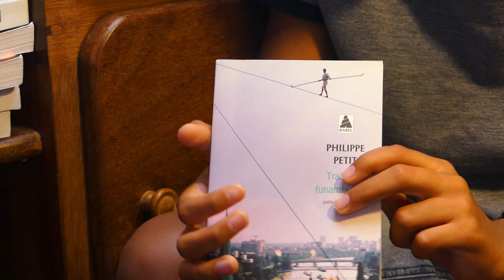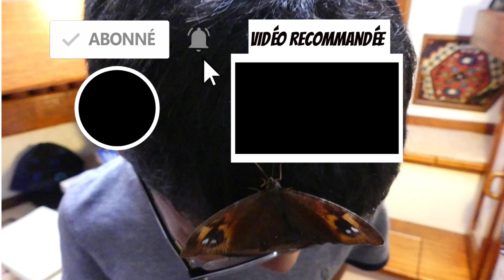🦋 Ma Pile A Lire 📚 : les valeurs sûres 👍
Seconde partie de ma PAL ...lue😅😄
Avez-vous déjà vu un booktuber faire sa vidéo avec un papillon dans les cheveux ? 🙄😲Non ? Et bien ne ratez pas Les valeurs sures de ma PAL.  Au programme :
 La Tête coupable et Adieu Gary Cooper de Romain Gary
Traité du funambulisme de Philippe Petit
Cent ans de solitude de  Gabriel Garcia Márquez
Sept histoires qui reviennent de loin de Jean-Christophe Ruffin
et un papillon !🦋
Likez ! Commentez et mettez un petit pouce bleu ! Vous ferez de moi un booktuber HEUREUX !!!😁🥰
Et merci Fred pour la musique 😉🎸